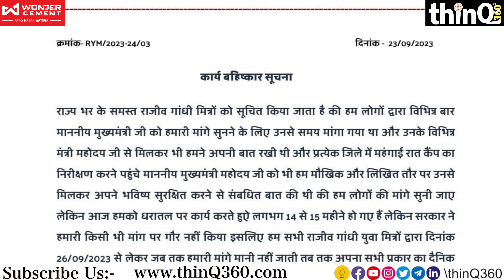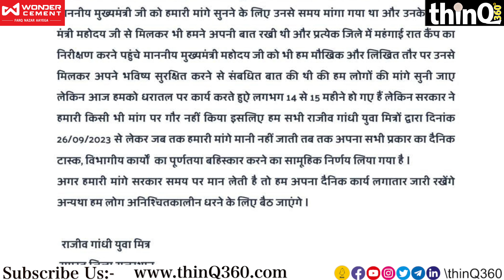Ashok Gehlot | राहुल गांधी ने क्यों कहा कि राजस्थान में चुनाव में टक्कर है rajasthan vidhan sabha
rahul gandhi | राहुल गांधी ने क्यों कहा कि राजस्थान में चुनाव में टक्कर है rajasthan vidhan sabha